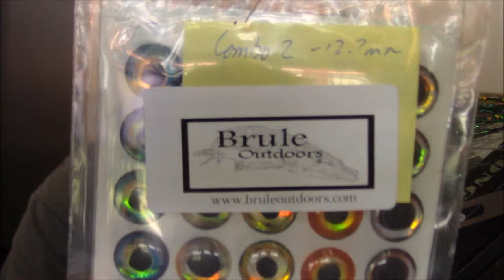Streamer tying: The Mistress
Looks nice, but has a nasty bite to her.
Hook: 4/0 Streamer
Rear section
Tail: Long fiber dubbing brush
Wing: 4 colors of Magnum Flashabou, 4-6 strands of each color  and DNA Frosty fish fiber
Belly: UV Magnum Flashabou
Front section:
Ramp: 1/4 flymen fishing company body tubing
Wing: 4 colors of standard flashabou and DNA frosty fish fiber
Belly: 3-4 colors of standard flashabou and DNA frosty fish fiber
Collar: Acrylic winging fiber
Head: Acrylic dubbing
Eyes: Brule Outdoors 12.7mm 3D eye